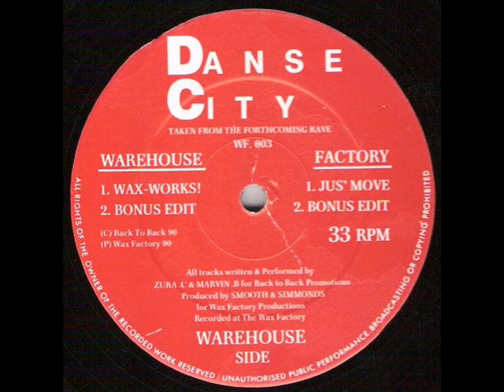Danse City Wax Works!